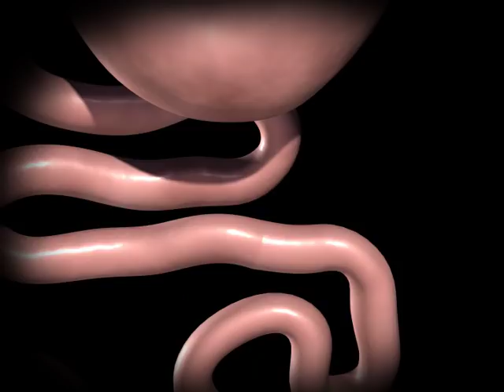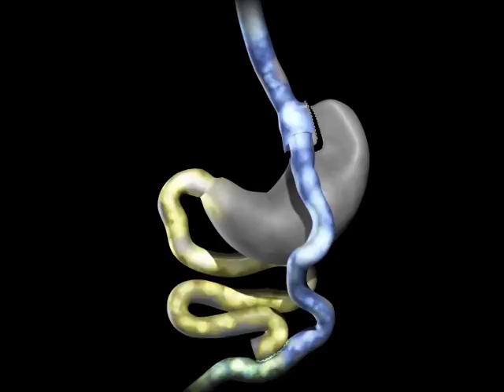Gastric Bypass animation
gastric bypass animation, Dr. David Geller. Watch this short video to see how gastric bypass is performed.

Dr. David Geller performs laparoscopic weight loss surgery, including gastric bypass, Lap-Band, Realize Band and laparoscopic revision bariatric surgery in Louisville, KY.